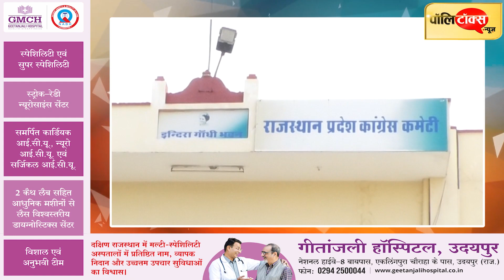मैं किसी के साथ नहीं, मेरी जनता के साथ- पायलट कैंप के MLA के ‘मन की बात’ की चर्चाएं जोरों पर I